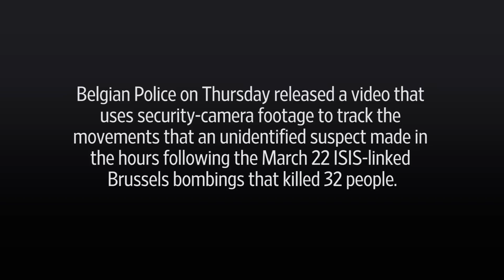Cameras Tracked Movements of Brussels Terror Suspect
Belgian Police on Thursday released a video that uses security-camera footage to track the movements that an unidentified suspect made in the hours following the March 22 ISIS-linked Brussels bombings that killed 32 people. Authorities hope the video might help lead to his capture. Photo: Getty